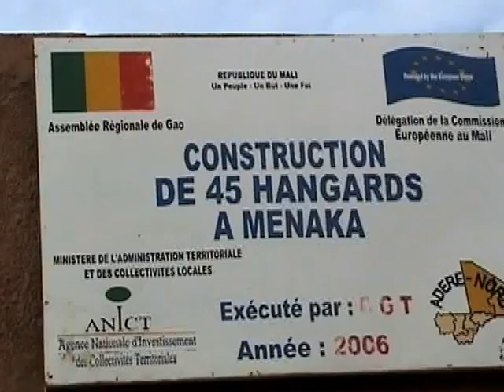Témoignages à Ménaka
Après la libération de Ménaka, Chef lieu de la région de Menaka, au Nord Mali, les habitants de cette localité frontalière avec le Niger, témoignent leur gratitude aux soldats tchadiens qui les ont sauvé.